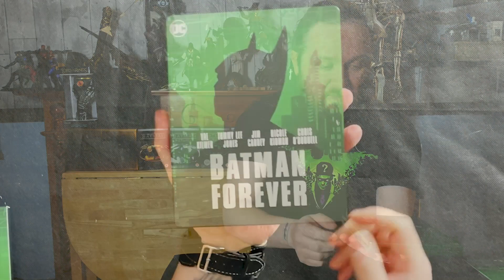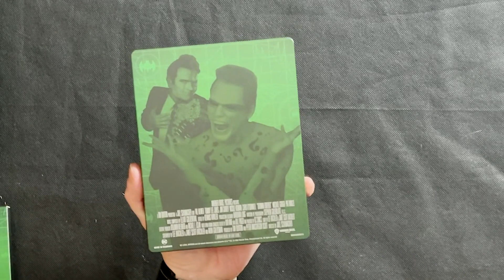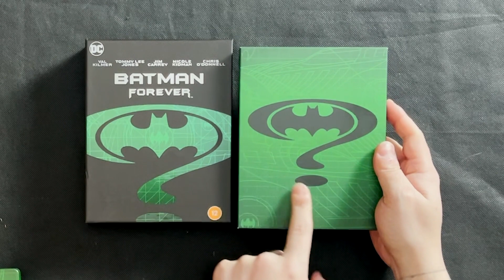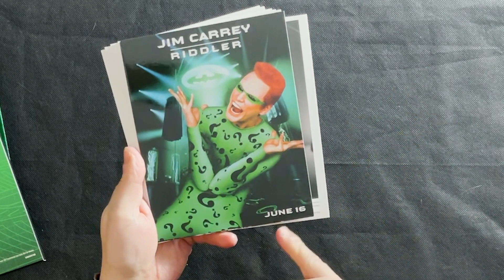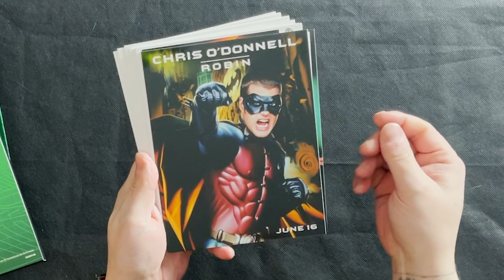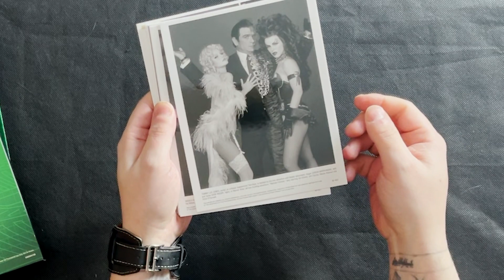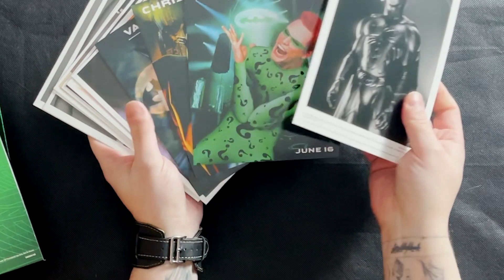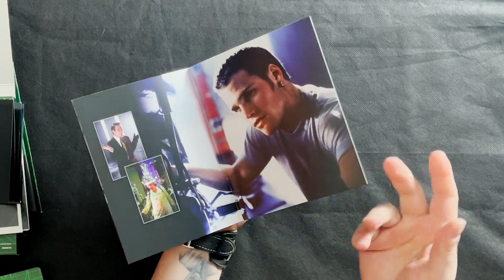Batman Forever: 4K Ultimate Collector's Steelbook Edition: Unboxing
New Year, New Batman makes it's return for Easter! Join Alan as he revisits an under-rated  Batman cinematic experience (in his opinion) with the recently released Batman Forever 4K Ultimate Collectors Steelbook Edition!